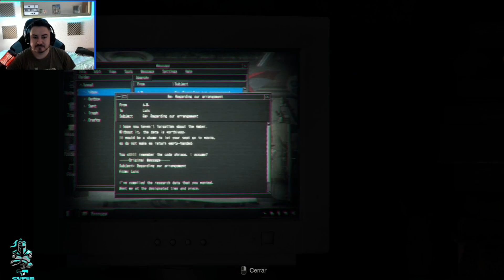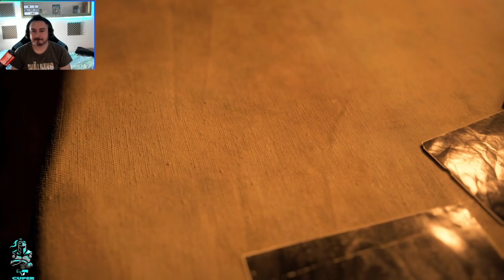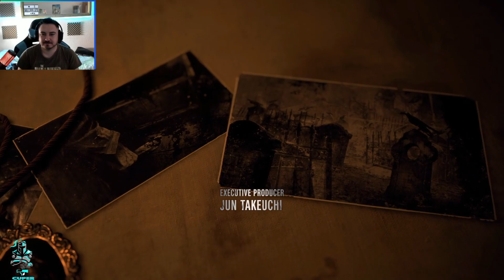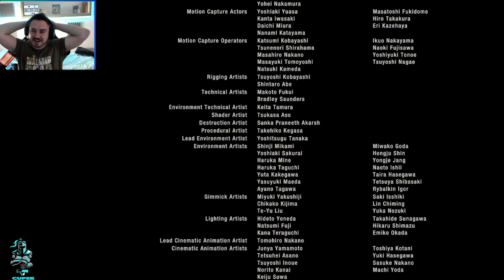¡¡Final!! Resident Evil 4 Remake #9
ACTIVAR LA CAMPANITA PARA ENTERAROS DE TODO
NO OLVIDES PASAR EL CANAL A TODOS TUS CONOCIDOS.
Mi pc:
Gráfica: Gigabyte GeForce RTX 3070 GAMING OC 8GB GDDR6
Placa:  Asus ROG STRIX B550-F GAMING